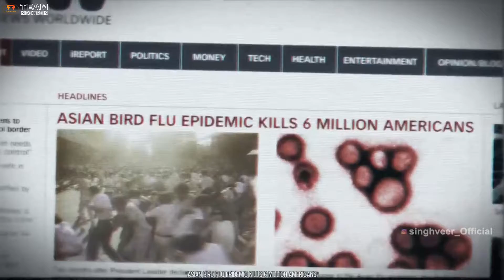HomeFront: The Revolution - Chapter 1 - Begin ( प्रारंभ ).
Homefront is a first-person shooter video game developed by Kaos Studios and published by THQ. The game tells the story of a resistance movement fighting in the near-future against the military occupation of the Western United States by a Korea unified under Kim Jong-un. It was released for Microsoft Windows, PlayStation 3 and Xbox 360 in 2011. After THQ's bankruptcy, the rights of the game were sold to Crytek who then sold the rights to Koch Media after restructuring their company. Deep Silver, a subsidiary of Koch Media, have published the reboot Homefront: The Revolution.

Initial Release Date : 15 March 2011
Engine : Unreal Engine 3
Genre : First-person shooter
Developers : Kaos Studios, Digital Extremes
Publishers : THQ, Deep Silver
Platforms : PlayStation 3, Xbox 360, Microsoft Windows

This time I am playing HomeFront: The Revolution - Chapter 1 -  Begin ( प्रारंभ ) in English. You can see a lot of Gameplay, Let's play and Walkthrough videos in different languages, But here you can watch PC Gameplay and Walkthrough videos in the English Language.

And this game, HomeFront: The Revolution - Chapter 1 -  Begin ( प्रारंभ ), I have played this HomeFront: The Revolution - Chapter 1 -  Begin ( प्रारंभ ) in English and uploading for you guys to watch this PC Gameplay of HomeFront: The Revolution - Chapter #1 in English Subtitle.

Please comment and let me know your thoughts about this HomeFront: The Revolution - Chapter 1 -  Begin ( प्रारंभ ) Gameplay Walkthrough in English Subtitle's.

All characters, scenes, and events in this video are Entirely Fictional and completely related to Video Kaos Studios.

🙏 Please Support 🙏